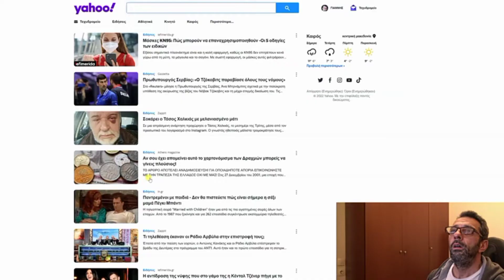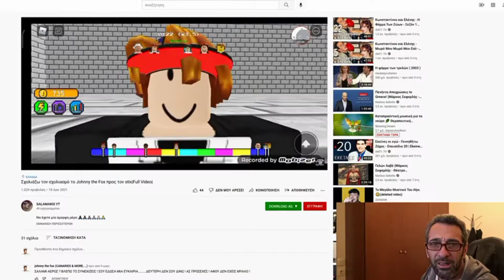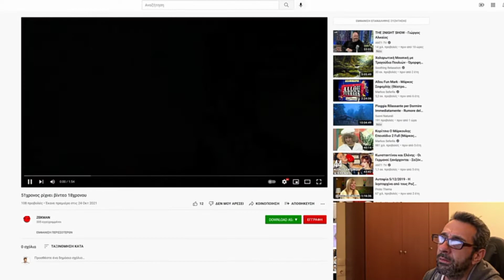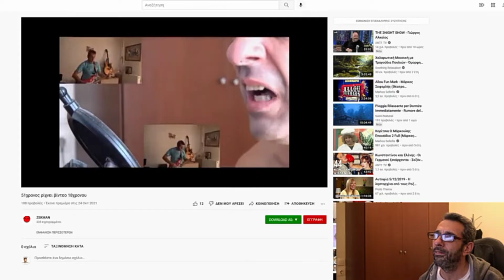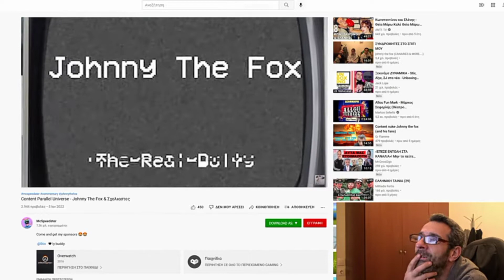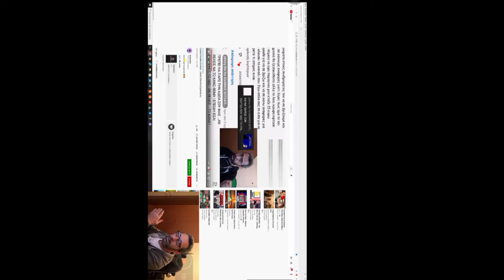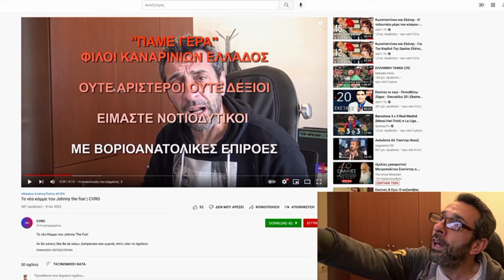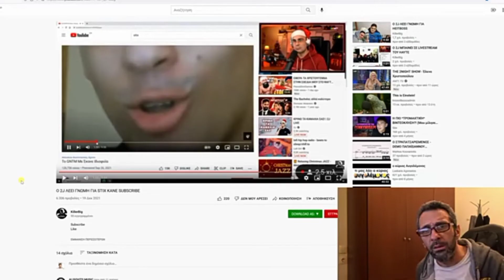ο Johny The Fox με σχολίασε μαζί με άλλα παιδιά;